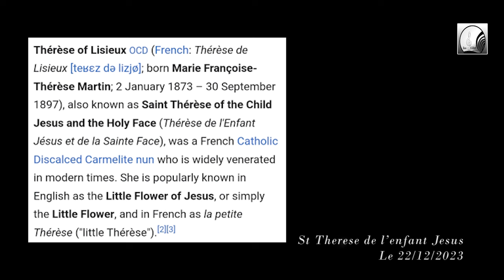IGITAMBO CYA MISA YO KU MUNSI WO KWIZIHIZA UMUTAGATIFU THERESE W'UMWANA YEZU MURI GS CYIBUMBA/TSS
IGITAMBO CYA MISA YO KU MUNSI WO KWIZIHIZA UMUTAGATIFU THERESE W'UMWANA YEZU MURI GS CYIBUMBA/TSS LE 22/12/2023